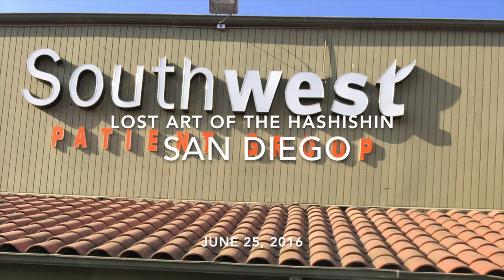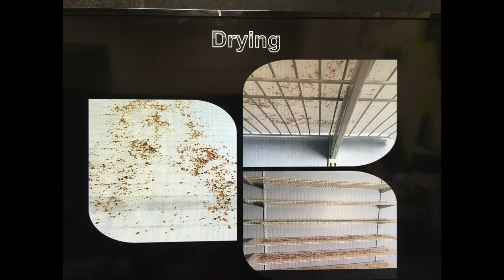Frenchy Cannoli in San Diego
Lost Art of the Hashishin Workshop 6.25.16